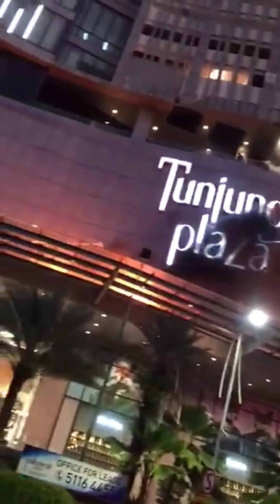Tunjungan Plaza Surabaya Kebakaran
Tunjungan plaza surabaya kebakaran hari ini